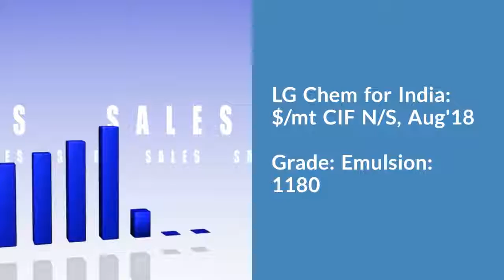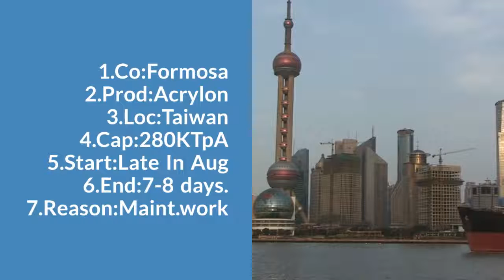Daily Video News:PVC: 7/8/18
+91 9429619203